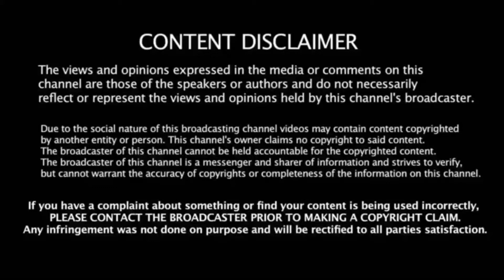ये समुंदर के पानी आपस में क्यों | Things that you will see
Keywords 👉TheTopSecret

Ko Dabaye Latest Videos  Pahle Dekhne
Ke Liye

Dekho Dosto Jyda Kuch To Hai Nahi Bolne Ke Liye
Agar Aap Ko Kuch Help Chahiye To Aap Niche
Comment Kar Sakte Hai... Aur Dosto Wo..?? Bhi Kar

Ha Like Bhi Kar Dena

video Tabhi to pta chalega comments me btao

» Comment your favourite songs name and l'll make
The Top Secret Video for you.

Infringement intended.

[NCS_Release]

Photos all are taken from Google Image search and
using advanced image search option.All images
were fairly used during the making of this video for
entertainment purposes. We do not mean to
victimize anybody emotionally. Thanks to Google for
providing this beautiful and related pictures.